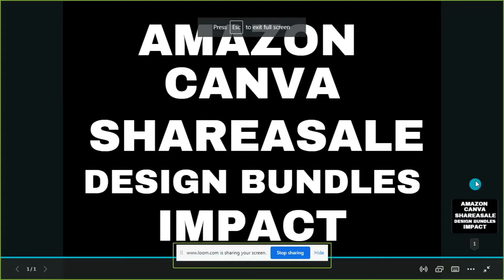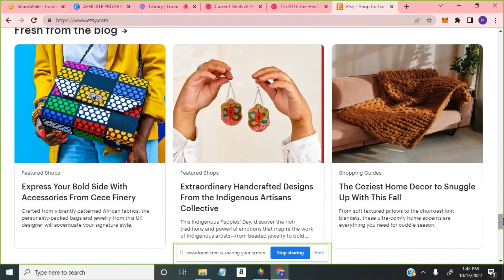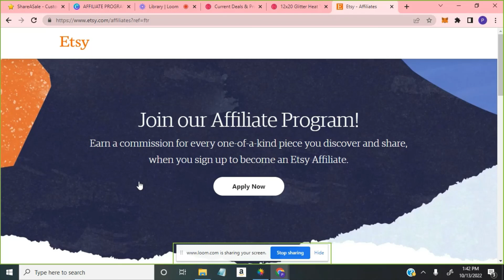Affiliate Marketing Programs for Crafters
Leave a heart in the comments if the information was helpful.